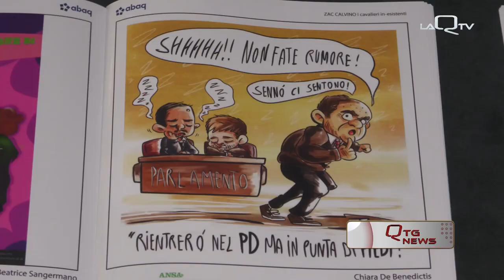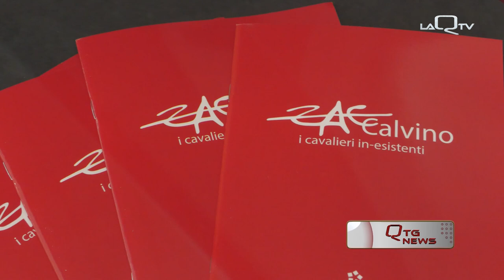L'AQUILA, TAVOLA ROTONDA E MOSTRA SU PINO ZAC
AL TEATRO DELL'ACCADEMIA DI BELLE ARTI DELL'AQUILA, È STATA ORGANIZZATA UNA TAVOLA ROTONDA DEDICATA A GIUSEPPE ZACCARIA, IN ARTE PINO ZAC, UNO DEI PIÙ GRANDI FUMETTISTI ITALIANI